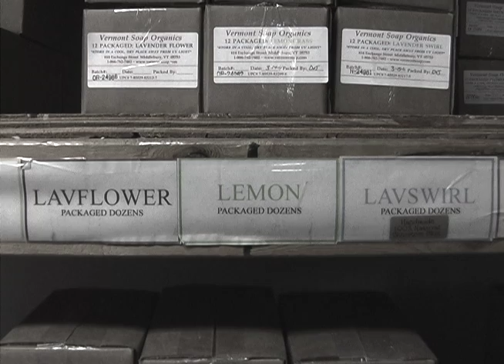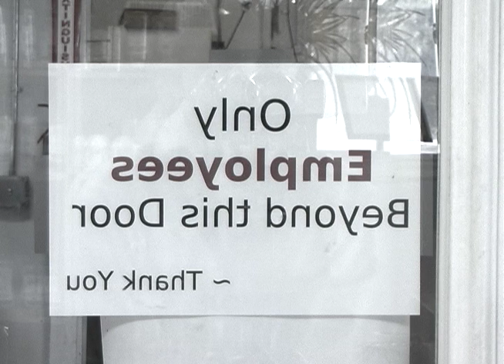Soap Mechanics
Soapmaking, organic soap,